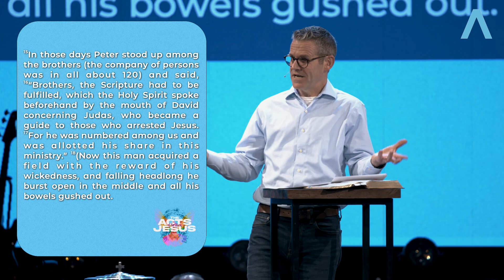The Acts of the Risen Lord Jesus: Baby Steps// Just Message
Pastor Chad Ellenburg
Senior Pastor

Sermon Points:
- Finding friends at church is easy, right? (Acts 1:12-14)
- Learning to trust Jesus through awful moments. (Acts 1:15-20)
- I didn’t get picked for Jesus’s team. (Acts 1:21-26)